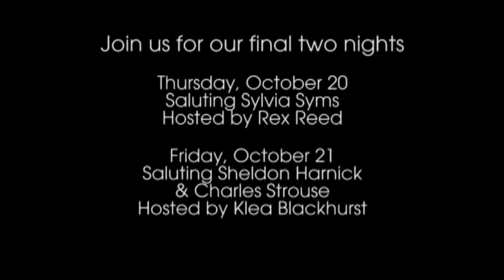Cabaret Convention Saluting Stephen Sondheim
Here's Cabaret Scenes' Editor-in-Chief Frank Dain speaking with some of the performers in the second night of the Mabel Mercer Foundation's 27th Annual New York Cabaret Convention which was a tribute to Stephen Sondheim.